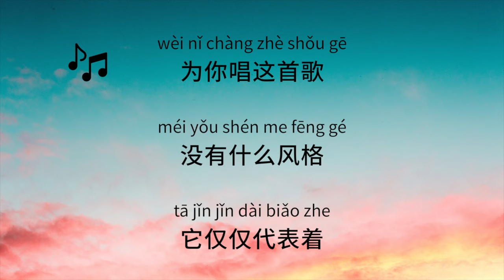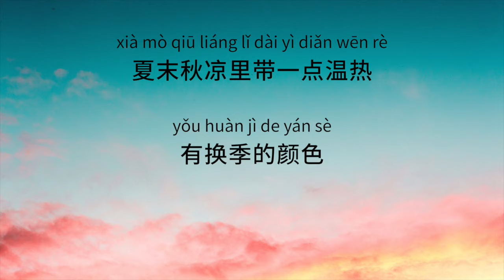Vae 许嵩【 Why Not 有何不可 】